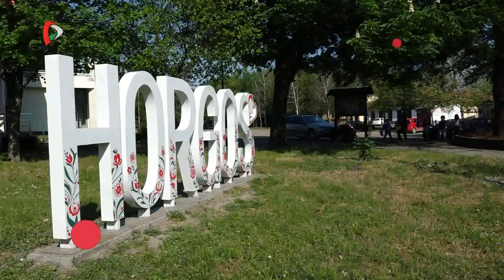Kommentár nélkül – 2024.04.12.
- A magyar költészet napját ünnepelték Horgoson
- A Szolnoki Szimfonikus Zenekar Ütőegyüttesének koncertje